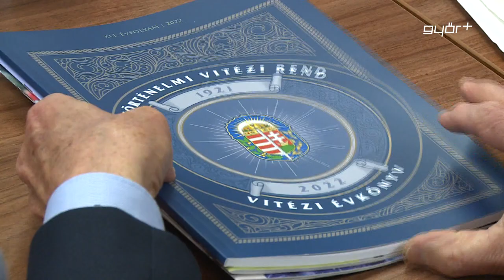Folyamatos a klubok támogatása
Folytatódott a Beszélgess a polgármesterrel programsorozat. A múlt héten két helyre látogatott el dr. Dézsi Csaba András. Csütörtökön a Győrszentiváni Cserók Nótaklub tizenöt éves jubileumi ünnepségén járt, ahol még dalra is fakadt a városvezető. Pénteken pedig a Vitézi rend nyugdíjasai kérdezhettek, a polgármester pedig mindenre nyíltan válaszolt.